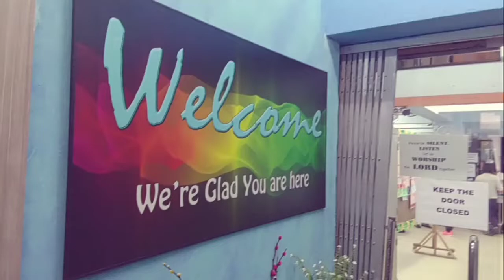HAPPY LORDS DAY|THE KFBC CHOIR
Hello Brethren

THIS IS MY OWN REACTION VIDEOS IN THIS SERIES "